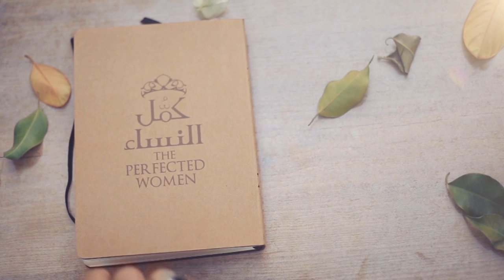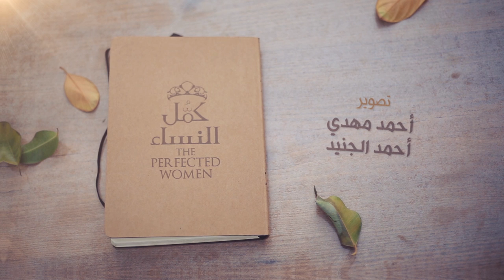كمل_النساء | الحلقة العشرون - خديجة بنت خويلد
@m_assaggaf  الداعية محمد السقاف

قال صلى الله عليه وسلم
"بدأ الإسلام غريبا وسيعود غريبا كما بدأ, فطوبى للغرباء"
قيل: ومن الغرباء يا رسول الله؟
"قال: "الذين يحيون ما أمات الناس من سنتي
رواهـ الطبراني

الأمة اليوم أكثر ما تكون في حاجة لمعرفة سنن الحبيب صلى الله عليه وسلم وهديه وأخلاقه .. ندعو كل محب لهذا الحبيب, حريص على صلاح أمتنا .. أن يشارك معنا في مشروع احياء السنن النبوية عبر برنامج الواتساب
للمشاركة ارسل رسالة عبر الواتساب الى الرقم